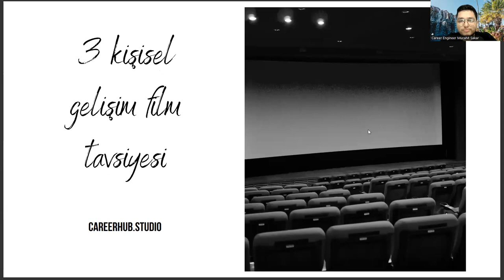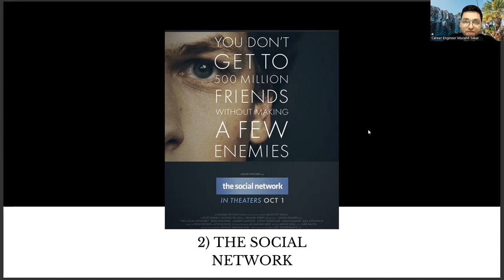3 Personal Development Movie Recommendations for Computer Engineering Students & New Grads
coa,
data communication and computer network,
pune institute of computer technology,
computer architecture,
apna college
5 minutes engineering,
cse course details,
computer science engineering,
science,
computer science,
engineering course,
more_vert
5
computer course27
more_vert
6
computer engineering course26
diploma computer engineering,
computer diploma,
diploma,
software engineering,
mechanical engineering,
electrical engineering,
computer engineering subjects,
computer engineering jobs,
computer engineering syllabus,
cet cell,
vit pune,
common app,
dayananda sagar college of engineering,
computer engineering for babies,
computer applications in engineering education,
teenage engineering computer 1,
does computer engineering have board exam,
data scientist salary,
rate my professor,
darshan material for computer engineering,
ece full form,
computer methods in biomechanics and biomedical engineering,
what is biomedical engineering,
mini project topics for computer engineering,
computer engineering syllabus,
computer science engineering,
computer science,
engineering in computer science,
computer science and computer engineering,
computer science and engineering,
computer software engineering,
software,
software engineering,
is computer science engineering,
computer engineering salary,
computer science software engineering,
computer engineer,
computer engineering colleges,
computer engineering degree,
engineering courses,
computer courses,
computer engineering jobs,
Artificial Intelligence,
AI,
Machine Learning,
Deep Learning,
Neural Networks,
Robotics,
Automation,
Data Science,
Natural Language Processing,
Computer Vision,
Chatbots,
Augmented Intelligence,
Cloud Computing,
Deep Reinforcement Learning,
Digital Transformation,
Expert System,
Facial Recognition,
Industry 4.0 Revolution,
Intelligent Systems,
Machine Intelligence,
Smart Cities,
Career development,
Career planning,
Job search,
Career advice,
Career coaching,
Career advancement,
Career growth,
Career success,
Career goals,
Career satisfaction,
Professional development,
Personal branding,
Resume writing,
Cover letter writing,
Networking,
Interview skills,
Job interview tips,
Job applications,
Job offers,
Job negotiations,
Salary negotiations,
Career change,
Career transition,
Career pivot,
Job satisfaction,
Workplace culture,
Company culture,
Work-life balance,
Burnout prevention,
Leadership development,
Management skills,
Time management,
Productivity,
Motivation,
Feedback,
Mentoring,
Coaching,
Succession planning,
Talent management,
Computer engineering,
Programming,
Coding,
Algorithms,
Software development,
Computer science,
Artificial intelligence,
Machine learning,
Data analytics,
Web development,
Robotics,
Embedded systems,
Cybersecurity,
Hardware design,
Computer architecture,
Digital systems,
Circuit design,
Microprocessors,
Operating systems,
Computer networks,
Cloud computing,
Internet of Things (IoT),
Big data,
Databases,
Mobile computing,
Computer graphics,
Game development,
Wearable technology,
Wireless communication,
Signal processing,
Computer vision,
Natural language processing (NLP),
Deep learning,
Neural networks,
Fuzzy logic,
Robotics engineering,
Cybersecurity analyst,
Penetration testing,
Vulnerability assessment,
Malware analysis,
Cryptography,
Security engineering,
Information security management,
Database administration,
Data mining,
Data warehousing,
Business intelligence (BI),
Cloud architect,
Cloud infrastructure,
Cloud security,
Cloud migration,
Cloud monitoring,
Cloud automation,
Cloud computing services,
Usability testing,
Regression testing,
Code quality analysis,
Code review,
Code refactoring,
Version control,
Git,
SVN,
Mercurial,
Code collaboration,
Pair programming,
Code sharing platforms,
Code documentation,
Technical writing,
Software project management,
Project planning,
Project tracking,
Resource management,
Budgeting,
Risk management
Change management,
Cloud deployment,
DevOps,
Continuous integration (CI),
Continuous delivery (CD),
Agile development,
Scrum,
Kanban,
Lean software development,
Object-oriented programming (OOP),
Functional programming,
Procedural programming,
Event-driven programming,
Parallel programming,
Multithreading,
Distributed computing,
Software testing,
Test automation,
Test-driven development (TDD),
Behavior-driven development (BDD),